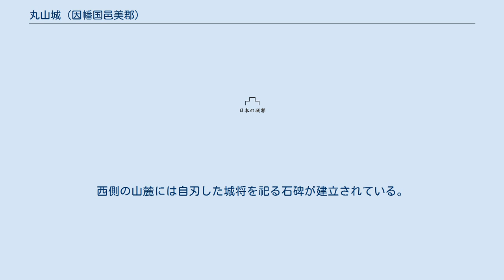丸山城 (因幡国邑美郡)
丸山城（まるやまじょう）は、鳥取市丸山に存在した日本の城。
久松山の北西に位置する独立丘陵上に鳥取城の出城として築かれ、天正9年（1581年）の豊臣秀吉の鳥取城攻撃の際には毛利方の重要な拠点となった。
 標高80m程の独立丘陵頂部に位置し、頂部には土塁を巡らした主郭が置かれている。
主郭の南西部にも曲輪群が存在する。
標高こそ低い小丘だが、丘の周囲は切り立った急崖であり、かつ山麓には千代川と袋川が流れており、天正当時は城の周りは湿地帯であったことも考えられるため、天然の堅固な要害であったことが推察される。
現在、付近では開発が進み、当時の面影は失われつつある。
 天正9年（1581年）、吉川経家によって築城された（天正年間の初めとする説も存在する）。
山麓を流れる袋川を利用した物資運搬がなされ、毛利方の重要な武器弾薬・食料の補給基地として重要視された。
秀吉の鳥取城攻めの際には奈佐日本之介、佐々木三郎左衛門らが城将として入城し、兵糧攻めが行われている最中も絶えず物資補給を行ったが、港のある賀露周辺の海上封鎖が強化されたうえ、補給路の中間地点にある雁金山城が宮部継潤によって落城させられ、完全に鳥取城との連絡を絶たれた。
雁金落城後は雁金城番であった塩冶高清も加わり、度々秀吉方の攻撃を退けるなど奮戦したが、天正9年10月、城内の兵士らの飢えと疲労を考慮した吉川経家が鳥取開城を申し入れ、10月24日、丸山城も遂に開城を余儀なくされた。
城を守った奈佐・塩冶・佐々木氏は吉川経家から再三、助命するよう嘆願されていたが、秀吉の命により、周辺を荒らした海賊・山賊という罪によって自刃させられた。
西側の山麓には自刃した城将を祀る石碑が建立されている。